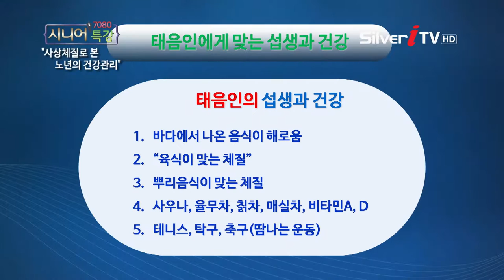[성창운 교수] 사상체질 태음인 특징 [7080 시니어 특강/실버아이TV]